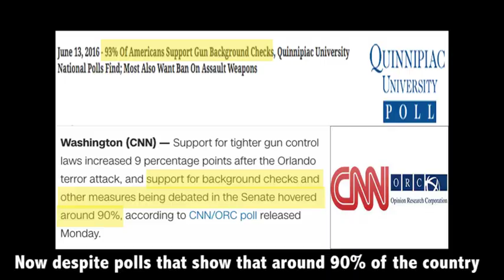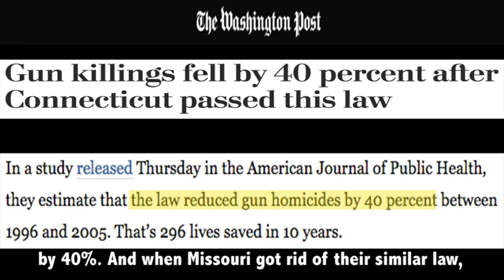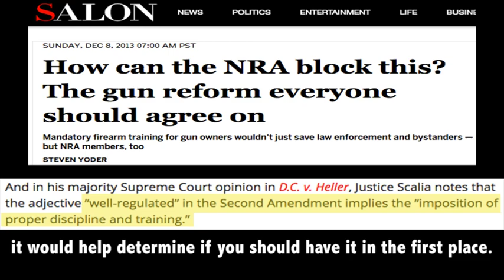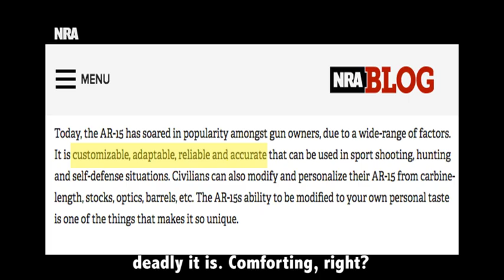House Sit-In! Will 90% of Us Be Heard?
24/7 Voicemail Line: (219)-2DAVIDP

Timely news is important! We upload new clips every day, 6-8 stories!